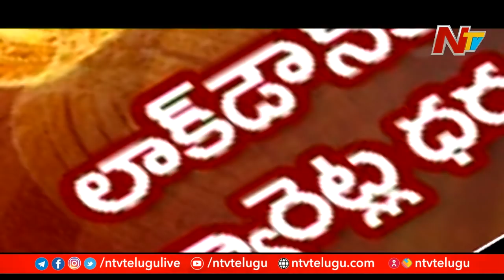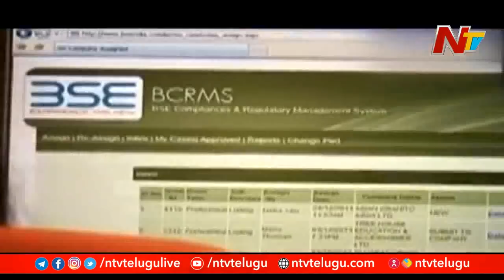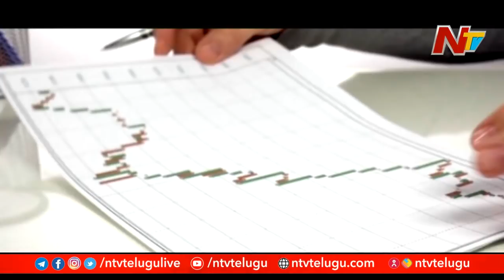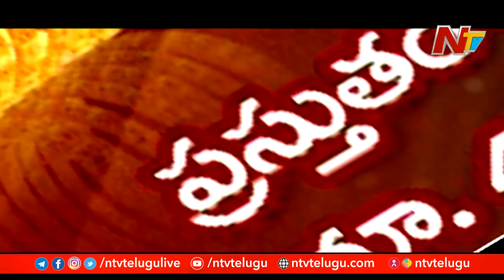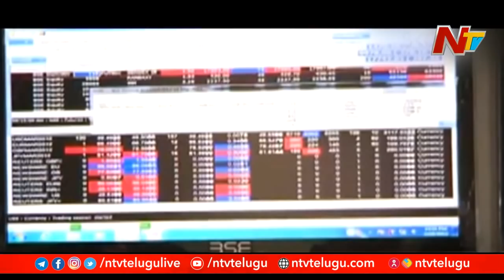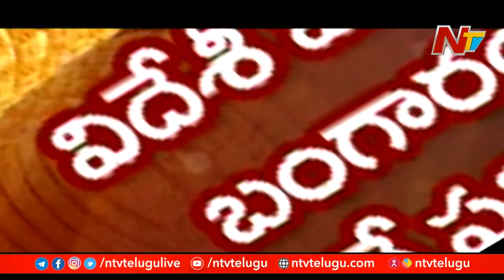కనకంపై పెట్టుబడి..భవిష్యత్తు బంగారమేనా..? | Investment on Gold | NTV Storyboard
Special Focus over Investment on Gold